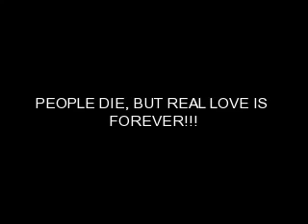Evanescence EvenInDeath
Origin [2000]

[Verse 1:]

Give me a reason to believe that you're gone
I see your shadow so I know they're all wrong
Moonlight on the soft brown earth
It leads me to where you lay
They took you away from me but now I'm taking you home

[Chorus:]

I will stay forever here with you
My love
The softly spoken words you gave me
Even in death our love goes on

[Verse 2:]

Some say I'm crazy for my love, Oh my love
But no bonds can hold me from your side, Oh my love
They don't know you can't leave me
They don't hear you singing to me

[Chorus:]

[Bridge:]

And I can't love you, anymore than I do

[Chorus:]

[Outro:]

People die, but real love is forever